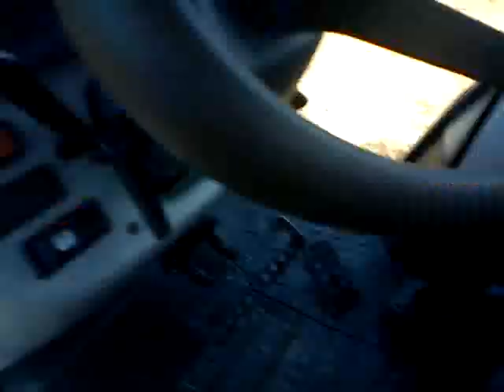claas dominator 106 árpa aratás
2012 árpa aratás